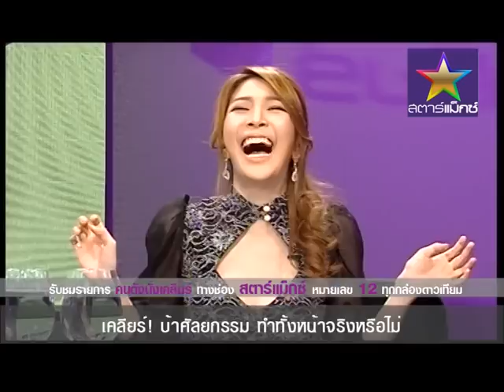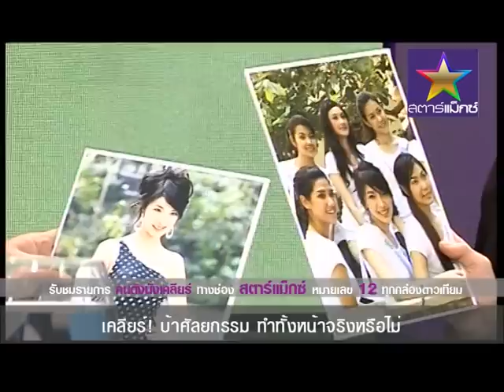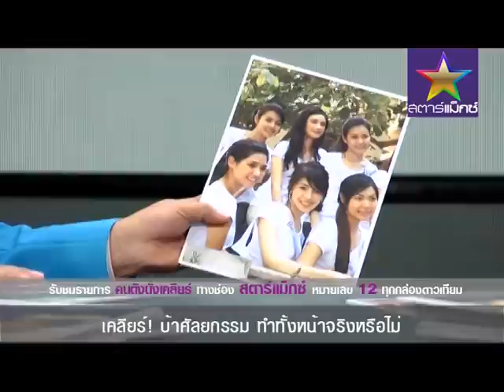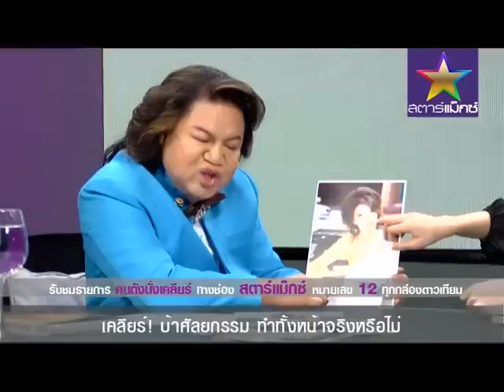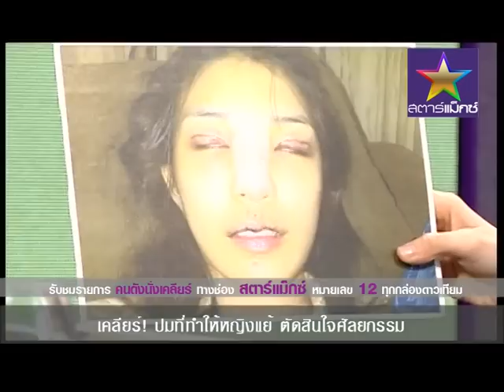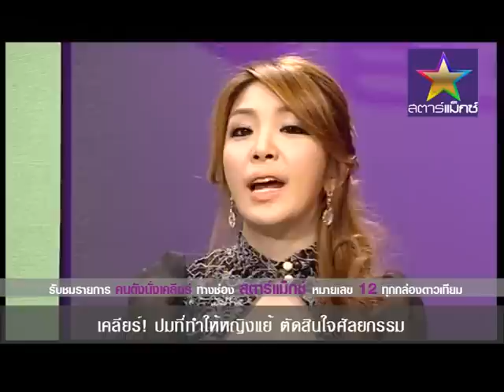คนดังนั่งเคลียร์ หญิงแย้ บ้าศัลยกรรม เผยทำทั้งหน้า!? ฉ.เต็ม